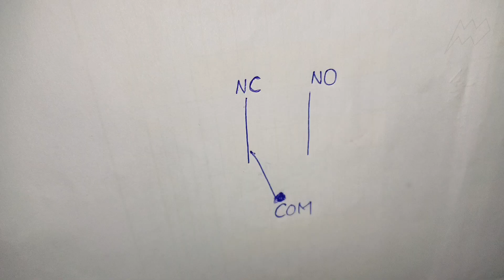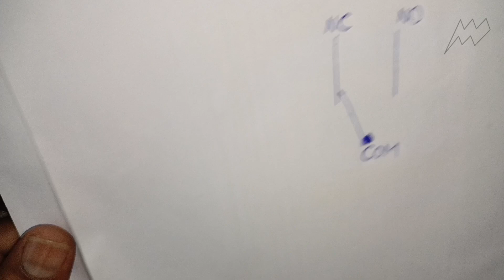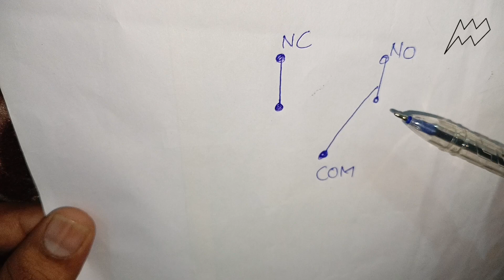CNC machine pressure switch working and working